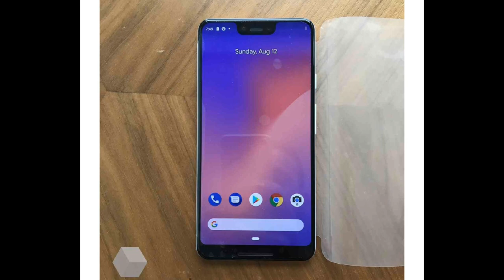Google Pixel 3 & Pixel 3 XL leaks